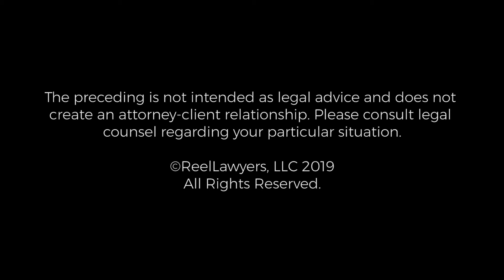Trends in Estate Litigation | Top Los Angeles Estate Trust & Probate Attorney | David A. Shapiro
Attorney Shapiro is a Board Certified Specialist in Estate Litigation, Trust & Probate Law by the California State Bar. As a Los Angeles trust attorney, David Shapiro is also an active member of the Trusts and Estates sections of the Los Angeles County Bar Association, the Litigation Subcommittee of the Trusts and Estate Section of the California Lawyers Association, the Los Angeles County Bar Association and the Beverly Hills Association (including the BHBA's Trust and Estates section), as well as a former president of the Los Angeles Estate Planning Council. He also serves on the Board of Directors of the Playa Venice Rotary Foundation.